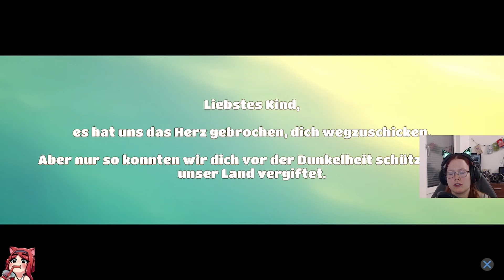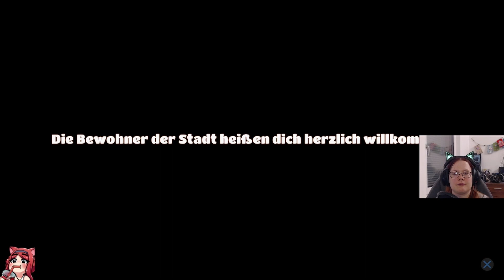Gestrandet ☁️ Yonder [01]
Yonder: The Cloud Catcher Chronicles

„Yonder“ spielt auf einer Welt namens Gemea.
Als Held von Gemea begibst du dich auf die Suche nach den verborgenen und skurrilen Kreaturen, die als Feen bekannt sind. Vertreibe mit ihren Kräften die Dunkelheit die Gamea befallen hat und stelle die Schönheit der Natur wieder her.
Während deines Abenteuers kannst du mit freundlichen Bürgern handeln, einzigartige Materialien zur Herstellung entdecken, dich mit bezaubernden Tieren anfreunden und sogar deine eigene kleine Farm aufbauen.

Titel: Yonder: The Cloud Catcher Chronicles
Genre: RPG, Abenteuer, Simulation
Entwickler: Prideful Sloth
Publisher: Prideful Sloth

YouTube-Tags